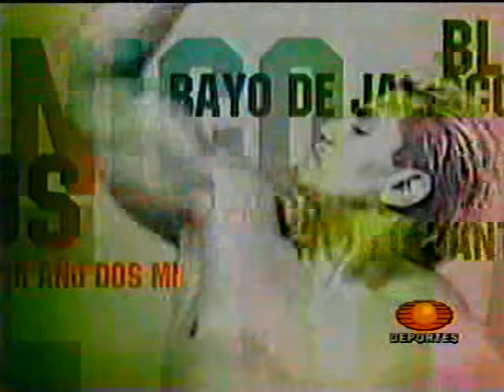PERRO AGUAYO,HIJO DEL PERRO VS CIEN CARAS,MASCARA AÑO 2000 cabelleras